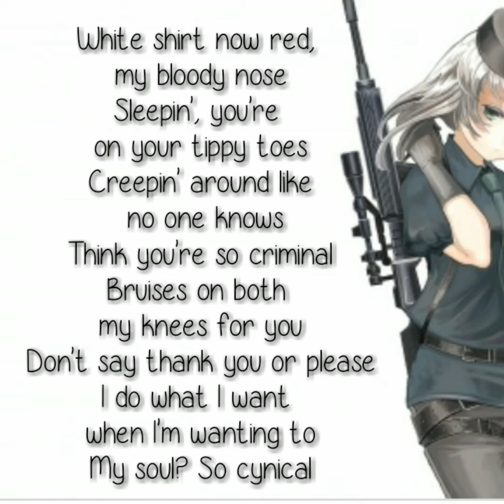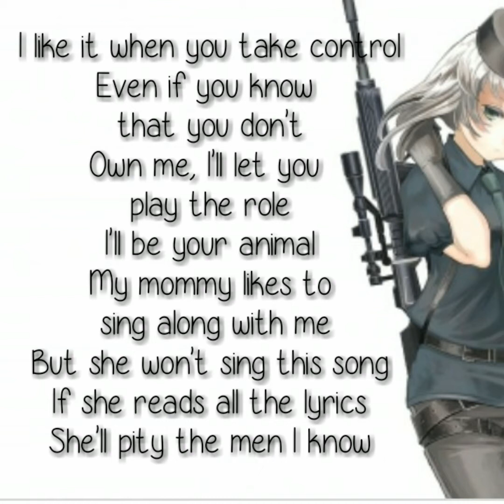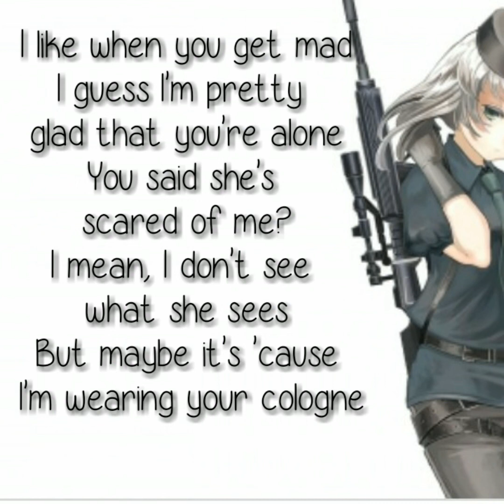Bad Guy | :Lyrics | Billie Eilish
IMAGE FROM GOOGLE IMAGE |||

bad guy Lyrics

Billie Eilish